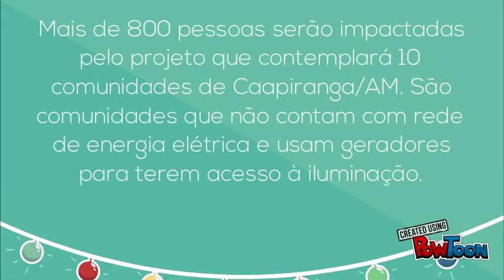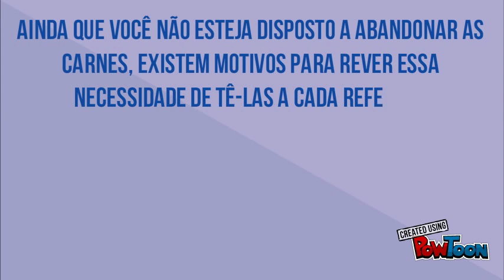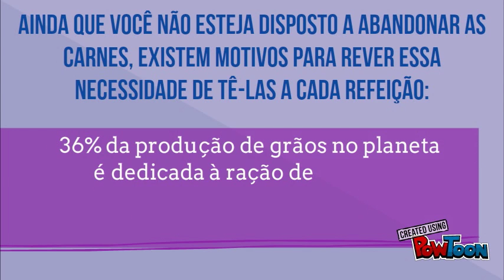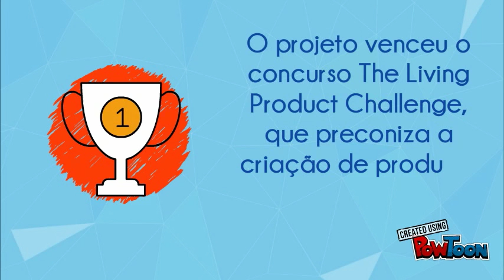Luz | Plástico | Flexitarianismo | Folha biônica | Horta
Você conhece o flexitarianismo? Quer saber como garrafas PET estão ajudando comunidades sem energia elétrica? Tem ideia da quantidade de plástico nos mares ou que já foi criada uma folha biônica? E que tal uma hortinha tecnológica em casa?